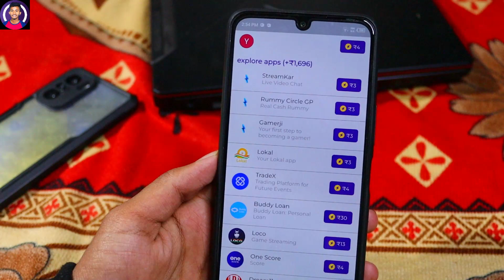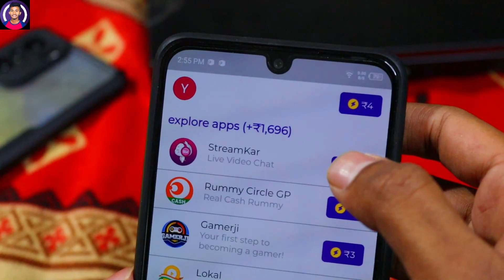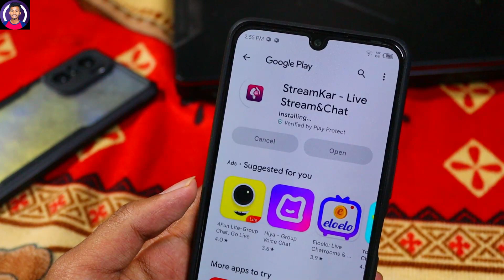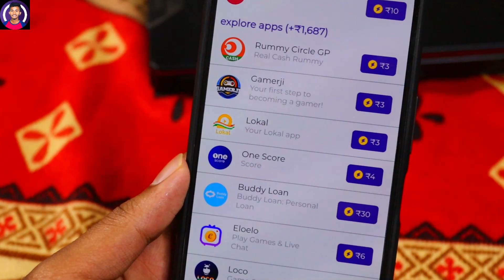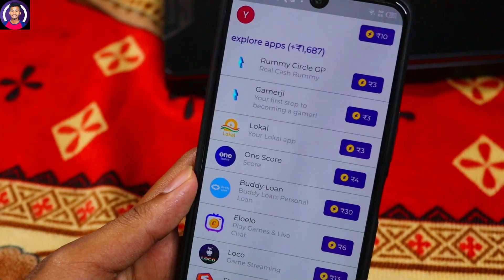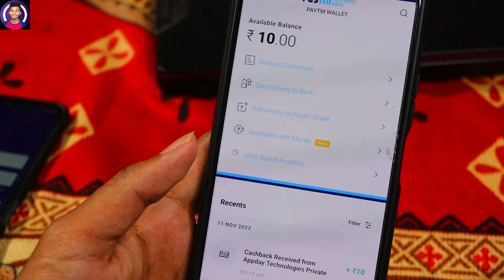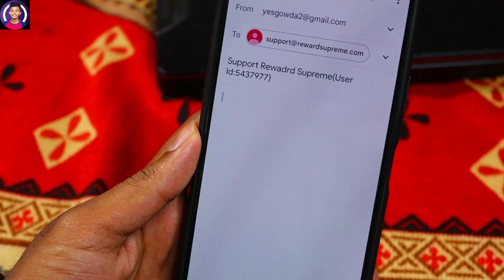New Money Earning App | money earning apps | cash earning app | Kannada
Refer Code:- 1033BBBAC2